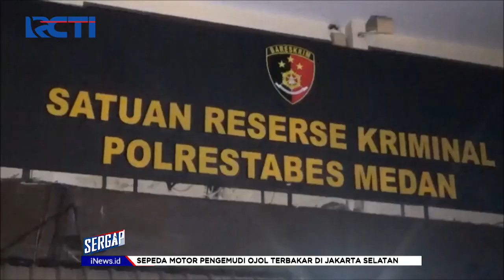Sergap 15 November 2021 Segmen 2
Adapun topik Sergap segmen 2 pada 15 November 2021 :

1. Berkelahi, Pedagang dan Preman Saling Lapor
2. Arus Pendek, Rumah Panggung Terbakar
3. Ditegur Bikin Pagar, Nenek Dianiaya
4. Modus Beli Rokok, Rampas HP di Warung
5. Habisi Istri, Suami Tertangkap
6. Gerebek Rumah Bandar Narkoba
7. Ninja Curi Kotak Amal Masjid